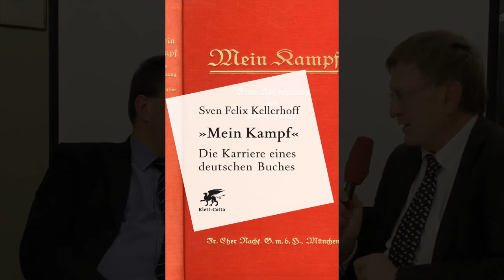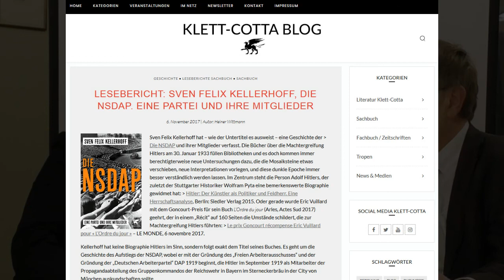Sven Felix Kellerhoff, Die NSDAP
Aufgzeichnet von Heiner Wittmann für den Blog von Klett-Cotta